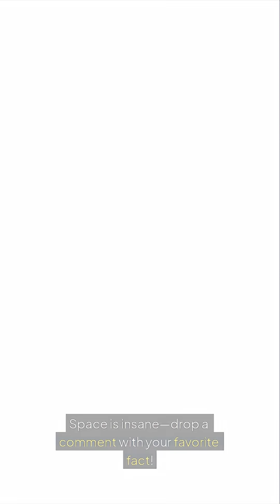8 Space Facts That’ll Melt Your Brain 🌌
These space facts are so wild they’ll melt your brain! From glass rain on alien planets to galaxies spinning backward, these fun facts about space are 100% real. Learn about the Boomerang Nebula, Titan’s methane lakes, and how the Sun fuses millions of tons every second. Smash like and drop your favorite fact!